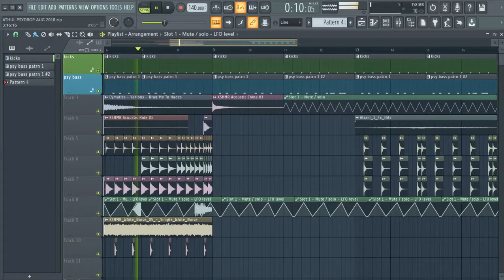Psytrance drop free flp fl20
IK this is dump🗑😅.
This drop was made on august , 2018 that time im were pro noob on fl studio .
IDK is this bounce ,real or mainstream psy trance.

This template is full of mistakes .

External plugins;
SYLENTH1 (paid)
KICKSTART(paid)
Voxengo span (you dont need this for flp)

For mastering and ghostproduction dm on instagram.

Comment the feedback 🙌.
Comment suggestions.
Give 👍🏼 up .
GOOD VIBES ONLY.